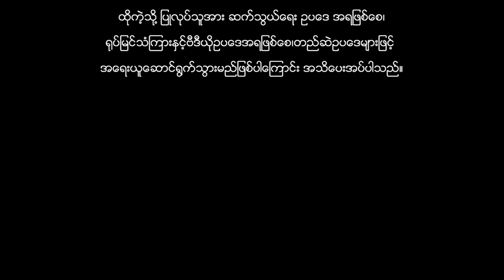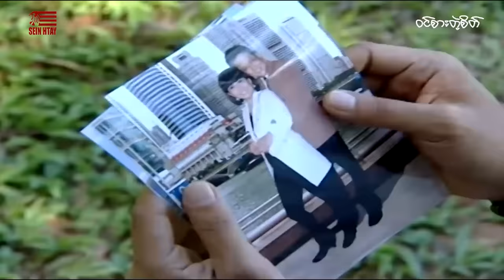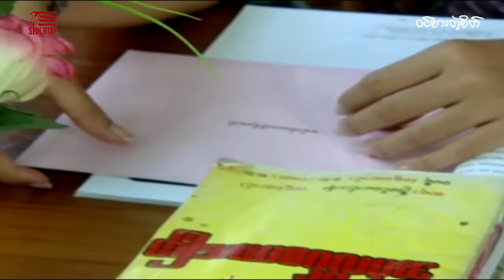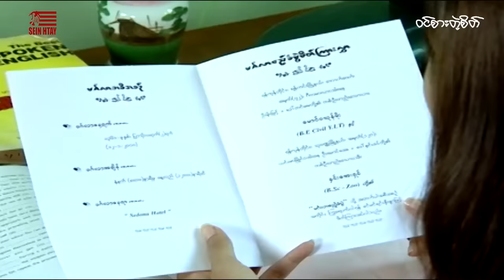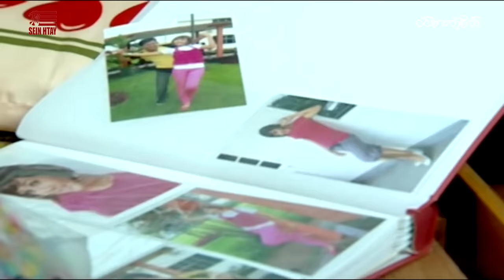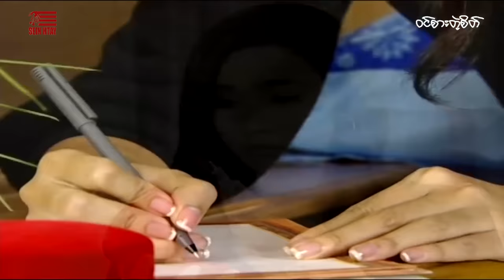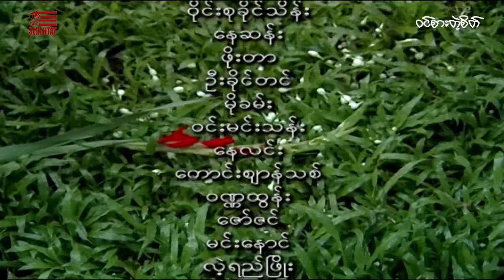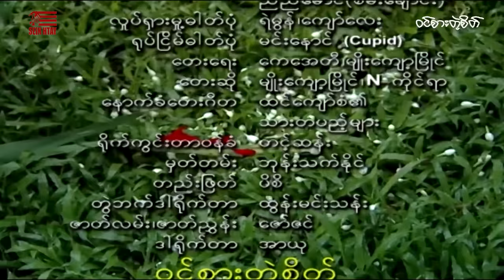ဝင်စားတဲ့စိတ်(ဒါရိုက်တာ−အာယု)ပြေတီဦး နေဆန်း မိုးဟေကို ဝိုင်းစုခိုင်သိန်း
ဇာတ်ကားအမည် - ဝင်စားတဲ့စိတ်(ဒါရိုက်တာ−အာယု)
ဒါရိုက်တာ−အာယု
သရုပ်ဆောင် - ပြေတီဦး နေဆန်း မိုးဟေကို ဝိုင်းစုခိုင်သိန်း